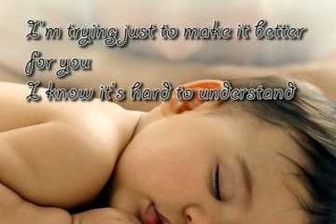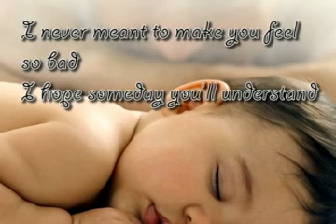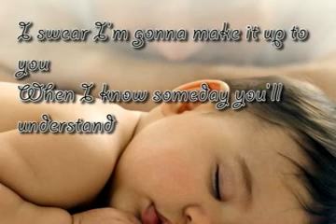LULLABY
by: LIT
i love this song!! i hope someone would create an awesome yet touchy music video out of this song for father's day!! this one is just a trial vid that you could sing-a-long with... enjoy!!